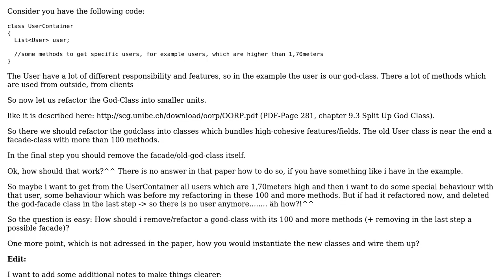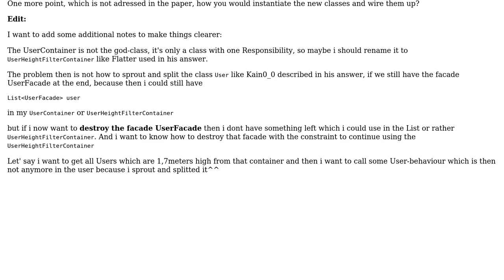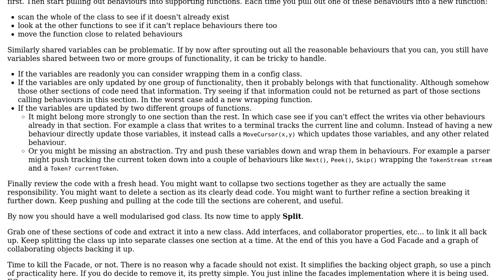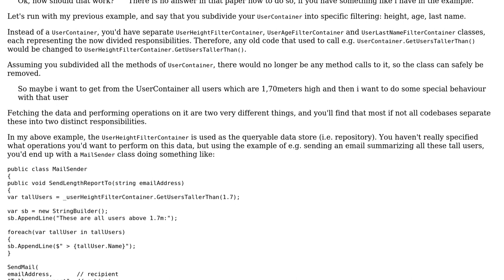Software Engineering: No trivial god-class refactoring (2 Solutions!!)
Software Engineering: No trivial god-class refactoring

With thanks & praise to God, and with thanks to the many people who have made this project possible! | Content (except music & images) licensed under CC BY-SA | Music | Images & others | With thanks to user Robin Kreuzer user Kain0_0 user Flater and the Stack Exchange Network Trademarks are property of their respective owners. You are responsible for your own actions.